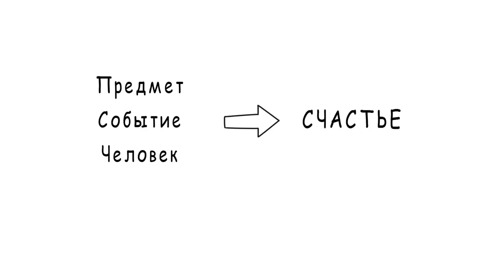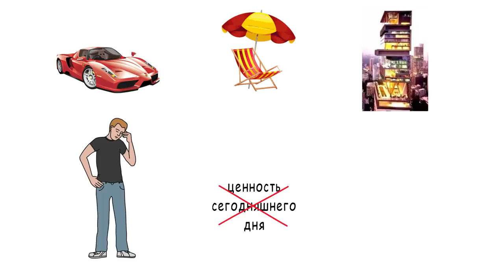НАША НОВОГОДНЯЯ МОТИВАЦИЯ!!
МОЕ НОВОГОДНЕЕ ПОЖЕЛАНИЕ ДЛЯ МОИХ ДРУЗЕЙ И ПАРТНЕРОВ!